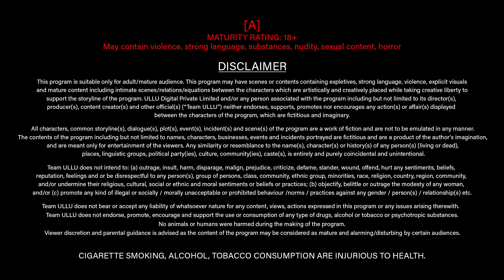Bikau | ( Part 2 ) | Ullu Originals | Official Trailer | Releasing on : 04th July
Badal raha hai Mausam yahan dekho
Jal Raha hai koi Ishq mein yaha dekho
Bechainiyon ko kaise dur Kare woh
Jab uska Sanam kisi aur ka Ho Raha hai dekho

Bikau  ( Part 2 ) |  Releasing on : 04th July